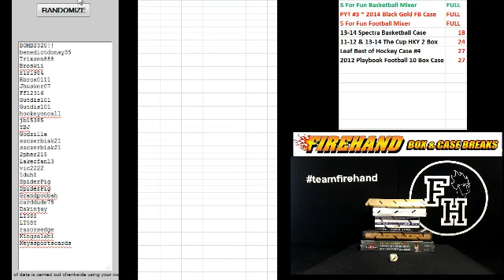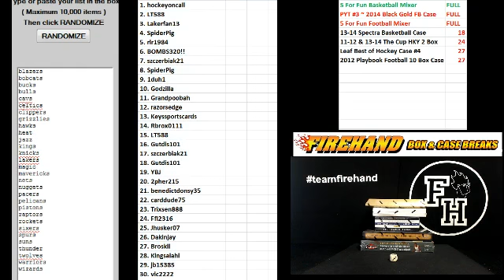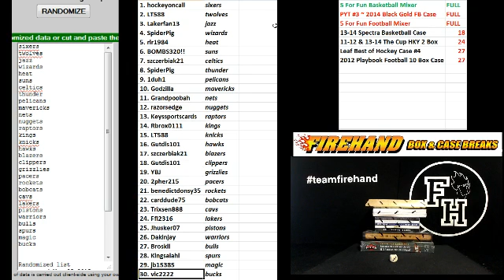Team Draw Results ~ 5 for Fun Basketball 5 Box Mixer Break #35 ~ 3/25/15